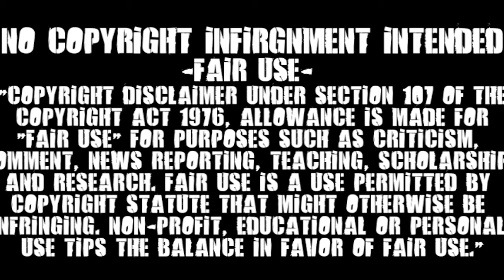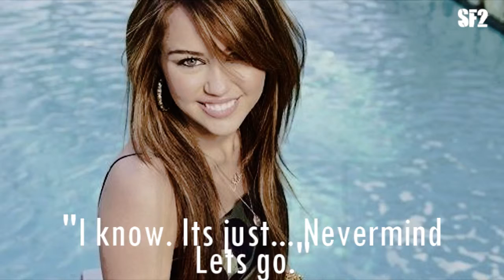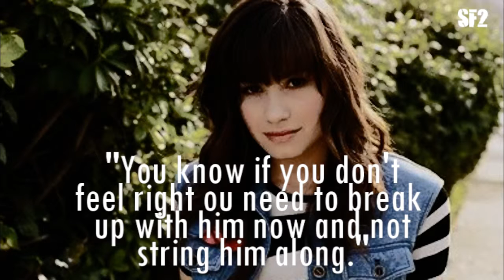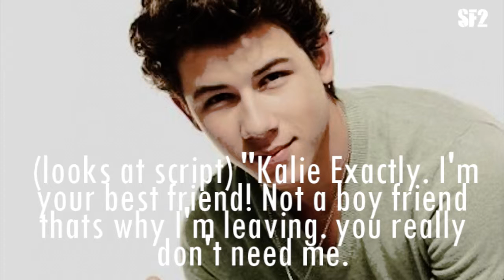WJH EPI 4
Hey guys heres another wast jeff high. i keep on having to re render my loveless high videos and i am staring the new season of Ally Hertz in about 2 weeks so thats all i am up too. I am in teh musical at my high school so yeah